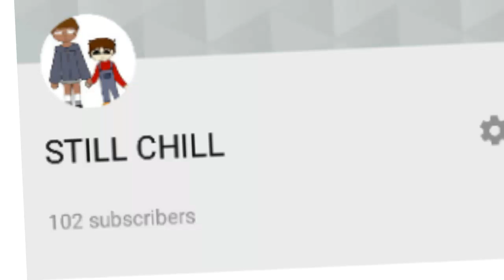102 Subs OwO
Wowie we did it bois! I would love too shout out the Sims for the background noise, also would love too give a shout out the video editer that I use for adding voice changes so my already retarded ass could make this more retarded.